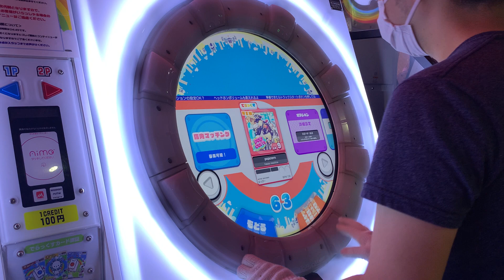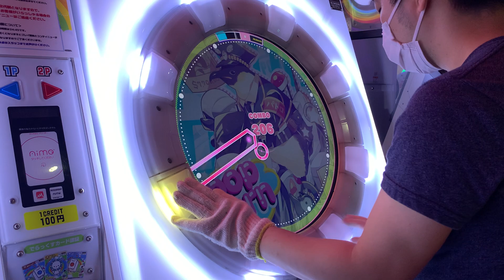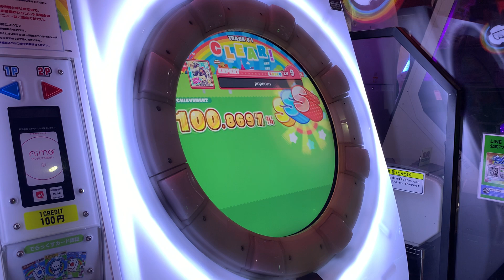【直撮りmaimai DX】 popcorn DX EXPERT AP [☆4 / DXS:1386 / MAX-63] (Player:Anthoney)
Player:Anthoney (twitter→@DJ_CELICA)

曲のスピード変わるとき少し焦る。